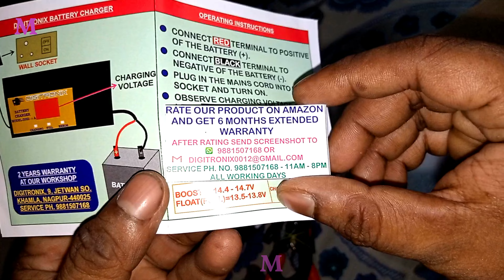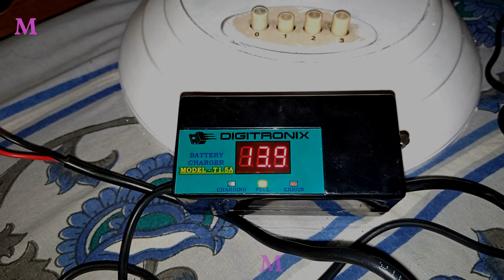Unboxing DigiTronix- CAR Bike Battery Charger 12V Charger with Digital Voltage Display